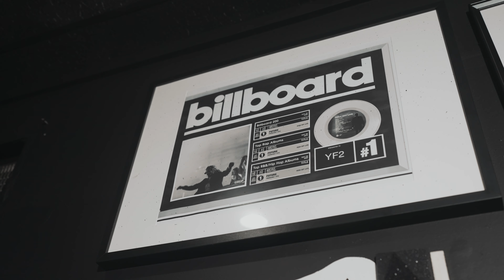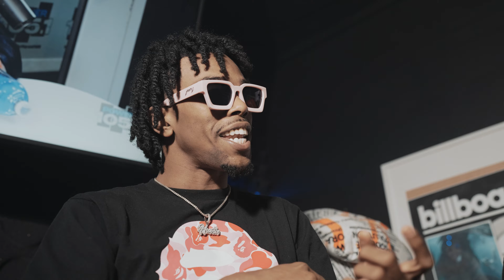Baccendz Bo x Darichest Runna Ft.Bankroll Freddie | Traffickin | Shot By. LMB FILMZ